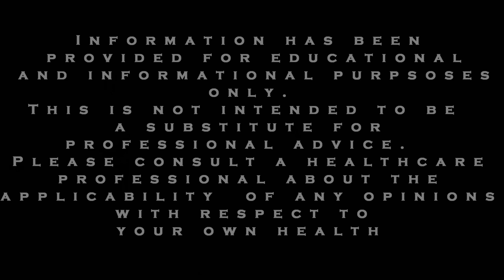ADHD and Anxiety Tips: Cognitive Behavioral Therapy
In this video we discuss Cognitive Behavioral Therapy for anxiety, panic attacks, agoraphobia, and ADHD.  This can work for any challenge you may have. We include the easy step-by-step process you can follow to dissect your thoughts and feel better.

Some time ago, researchers comprehensively reviewed literature and concluded that cognitive behavioral therapy (also known as CBT) is the gold standard of treatment for anxiety.

Under the CBT Model, when you’re feeling anxious or experiencing a panic attack, you are experiencing these emotions because of distortions in your thinking, called “cognitive distortions.”

A cognitive distortion is an inaccurate thought about reality.

However, one-by-one you can dissect the distortions in your thinking and then substitute healthier and realistic thoughts in their place.

Here are some easy steps you can get started with today.

Step 1: Locate your Thoughts

For example, you might have experienced a panic attack and the following thought crossed your mind:

“My heart is beating so fast. I’m going to die”

Step #2: Identify the Distortions

You can obtain the definitions of cognitive distortions from our website or from another credible source of information on CBT.

However, in this video I will tell you what distortions are present:
 “jumping to conclusions” and “disqualifying the positive.”

To begin, “jumping to conclusions” refers to making negative predictions even when there is no real evidence to support them.

 “Disqualifying the positive” refers to the tendency to forget all of the positive outcomes in your life and to focus only on the negative.

Step #3: Substitute Healthier Thoughts

Now that you have identified the distortions, your next step is to substitute healthier thoughts in their place.

For example, here are some healthier thoughts.

Your heart has probably beaten quickly many times before and you did not die.

Your heart tends to beat quickly whenever you engage in an activity that excites you or when you exercise.
As mentioned in another video, many sufferers of panic attacks believe they are having a heart attack, when in fact they are experiencing a panic attack.

Step #4: Regularly Practice CBT

To maximize results, you should try to work on your thoughts each day.  Your thoughts don’t have to be related to anxiety they could involve a range of problems you experience in your life.

In this video, we have shared one basic example for illustration purposes.

You can obtain more examples of CBT be applied to a variety of thoughts and circumstances in our free newsletter.

In this continuous newsletter, we cover the five steps to recovery from stress, anxiety, panic attacks and agoraphobia, and much more!